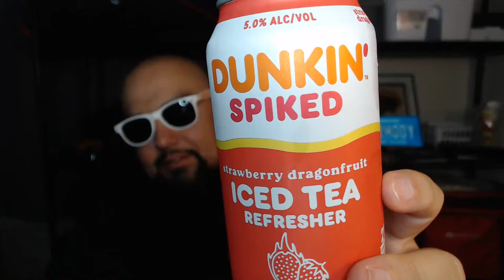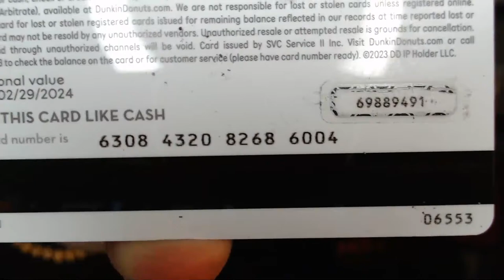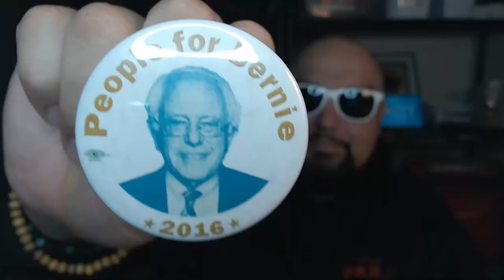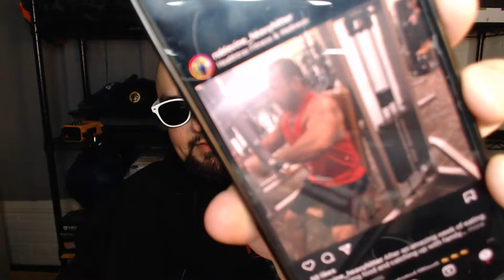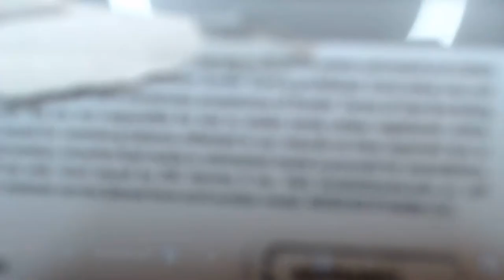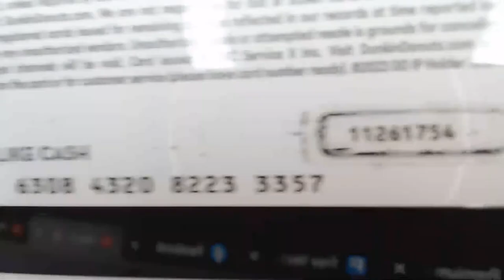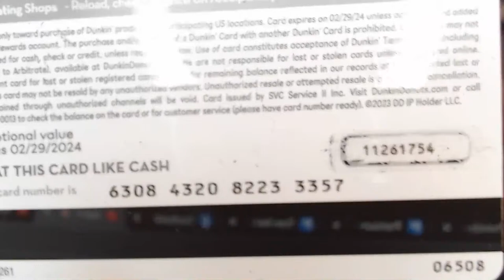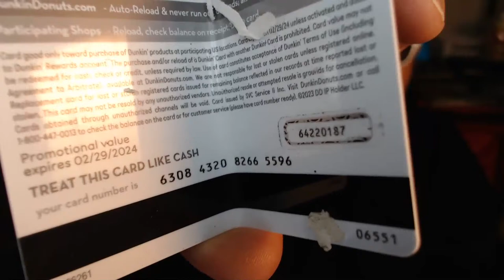LIVE 🔴 100 Lives in 100 Days | Day 5️⃣0️⃣ Baby Sitting Drunk Adam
THANK YOU Foody Fam Channel Members:
Chef Sarah
Terry Rajsombath
SongByrd's Eating Show
William K. Shank
TheEndorsement
Brian Hiltz
Just Dawn
Alex Bain
Lorenzo Carter
Jim Sadak
Connie Kile
Darcy Krecek
Antique Car Barn
Darlene Bakshas
T.Arnold Ferguson
Angela Rabbe
Lonesome Lenny
Ginny
Desiree Medeiros
Shanice D
Angel Gemini
Vijay Kavuri
Jon Segal
Humpty's Hots
Brazzyy
Mike Malone
TeTe
Gaelan Holden
Sportfreak97 Jeff
Jamie Aschenbrener
Carrie Rummel
Elizabeth Rodriguez

CHANNEL ESSENTIALS:
○ Car Tray

Mukbang / Eating Show / Review / Vanlife / Nomad / Carlife / Travel / Positivity / Rescue Dog